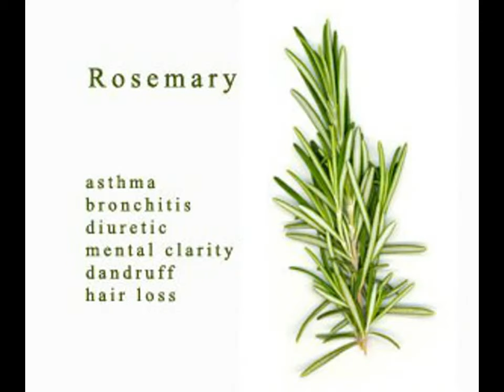HERBS AND SPICES USED IN CULINARY (HOTEL MANAGEMENT)